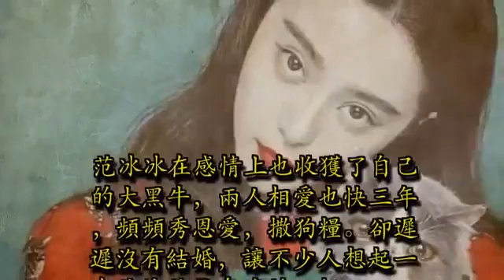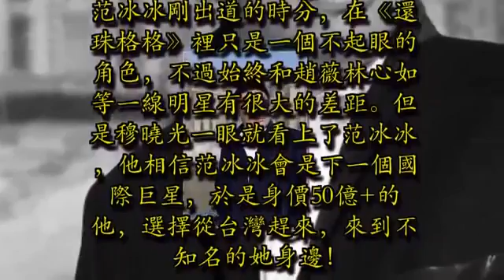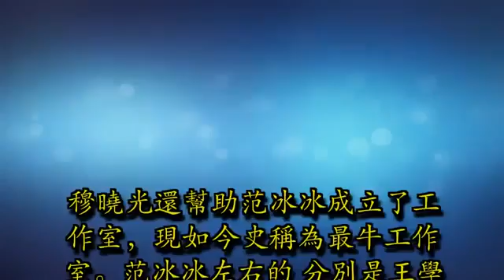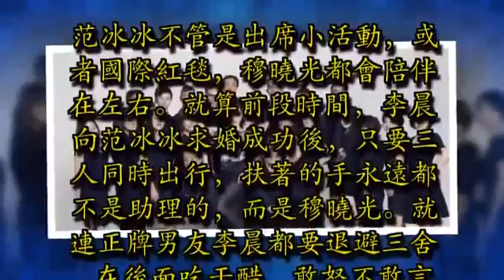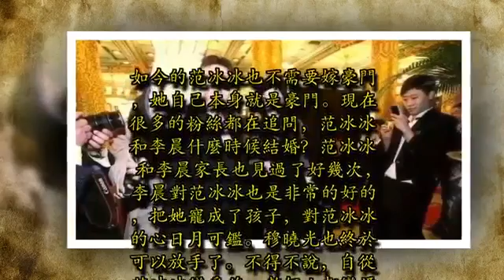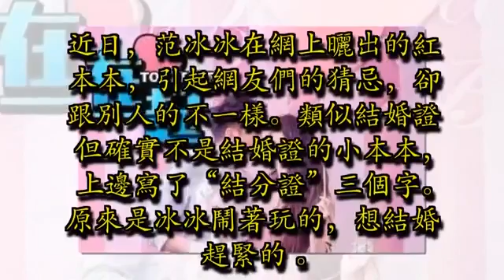身價50億+的他，陪范冰冰20年心甘情願，李晨都害怕了？